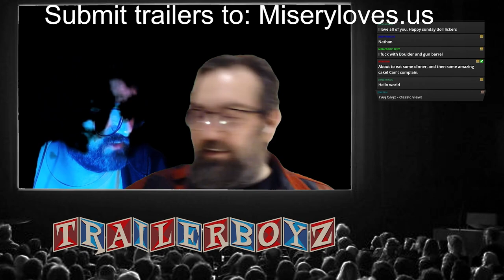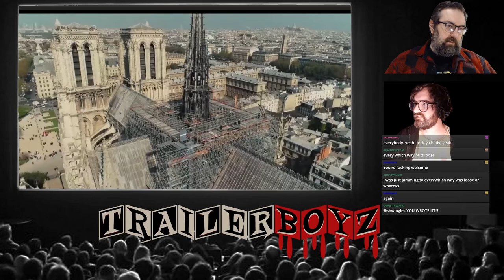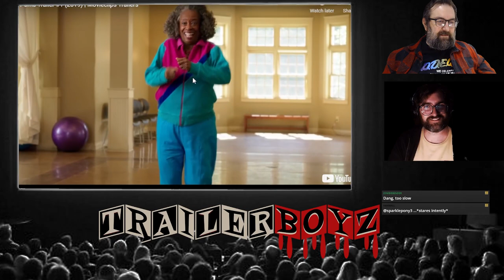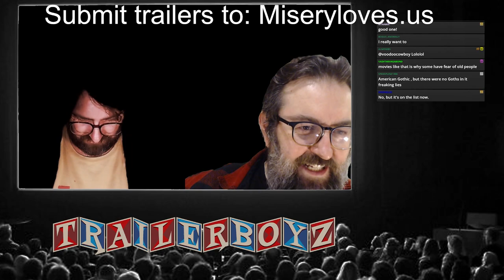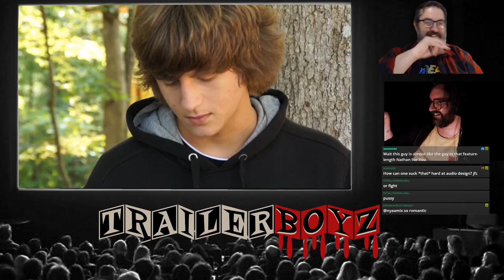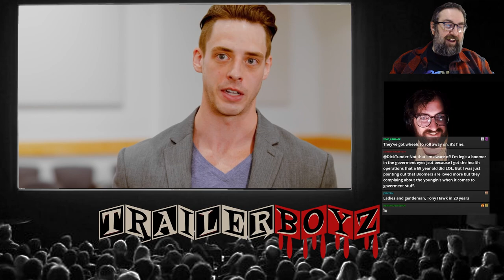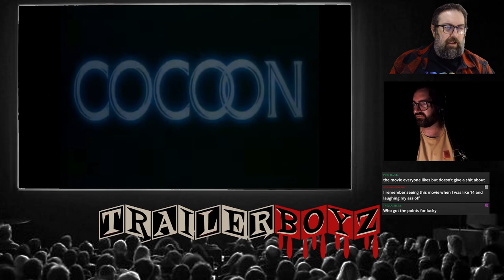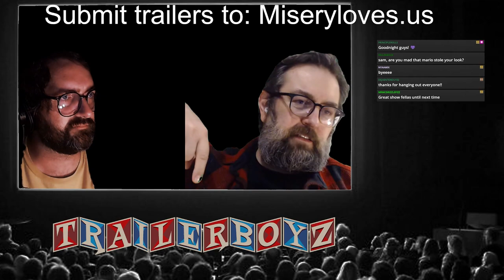TRAILER BOYZ Ep 22 - OLD PEOPLE! 02/06/2022